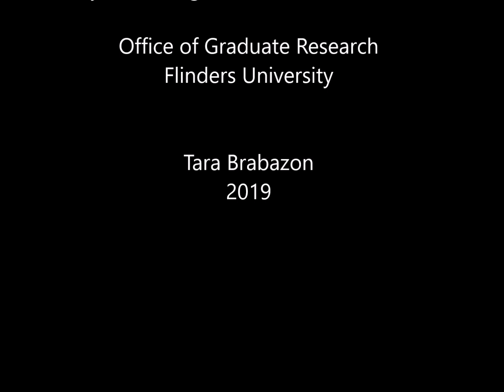Vlog 180 - Authentic Industry Partnerships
There is much talk about University and Industry partnerships.  But what does this mean?  This vlog unpacks collaboration, partnerships and transferable skills.  We explore how authentic relationships are created.  And yes - Jamie Quinton and Greg Hancock share their story.